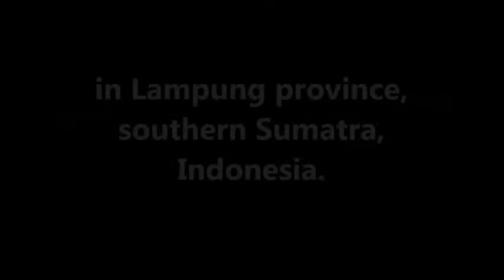Taman Nasional Way Kambas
Way Kambas National Park is a national park covering 1,300 square kilometres in Lampung province, southern Sumatra, Indonesia.